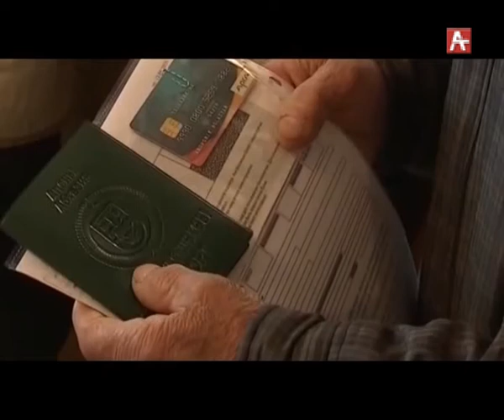Пенсионный Фонд РУС 19 03 18